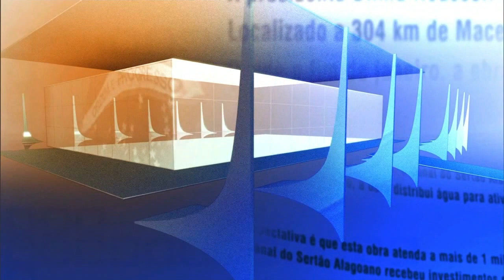Direto do Planalto - 06 de novembro